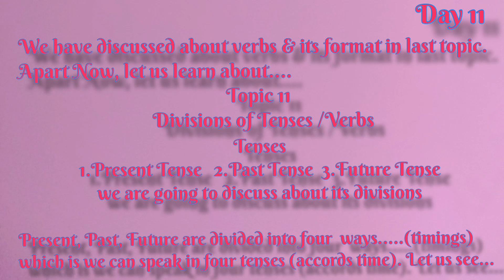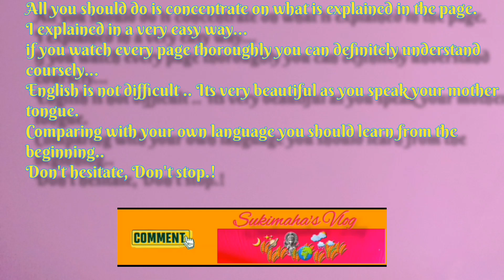Grammar Day 11..... Topic 11. (Divisions of Verbs & Explained when to use) sukimaha Grammar vlog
Hello viewers! in this video I have started basics of Grammar... Every Wednesday: I upload concern topic for you..
learn thoroughly & speak fluent English. keep practicing!!
I have explained from the very basic starting from Alphabet... so its make you help to start up.

👉🏻Follow every page
👉🏻Take a notes on self
👉🏻Understand & read
👉🏻 Don't byheart
👉🏻Just understand & keep practicing!!
👉🏻If you don't understand comment  me  & ask questions